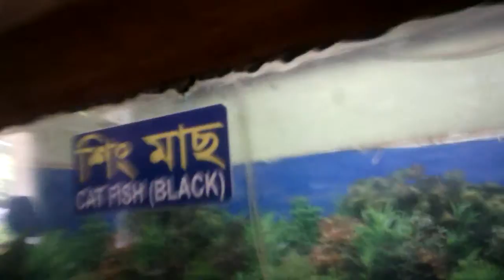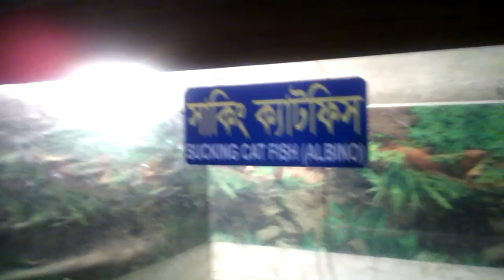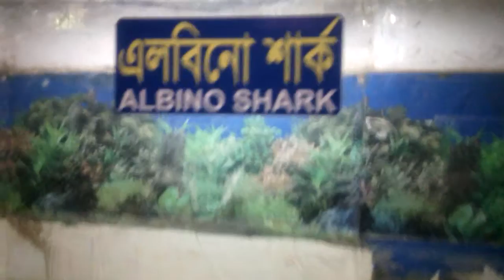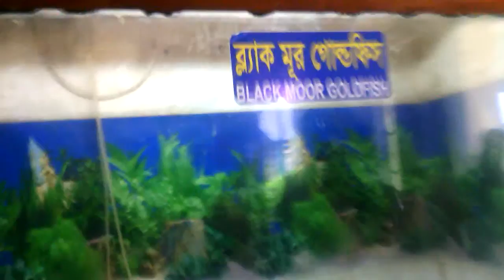Bangladesh National Zoo || Part-11(Tiger,Lion,Monkey and others animal)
In this video there are many wild animal like Tiger,Lion,Monkey,Snake,Deer and African animals.Everyday anybody can go Bangladesh National zoo for watch different wild animal.Holiday is the best time to go zoo  and your kids can get knowledge about wild animal.